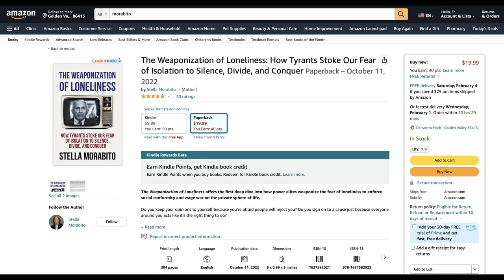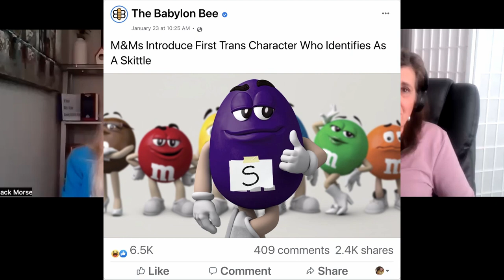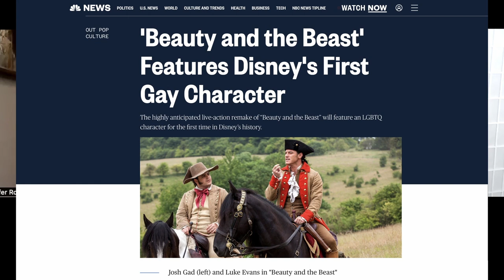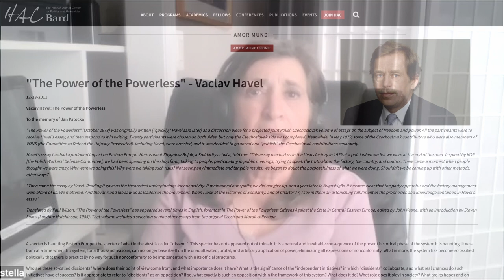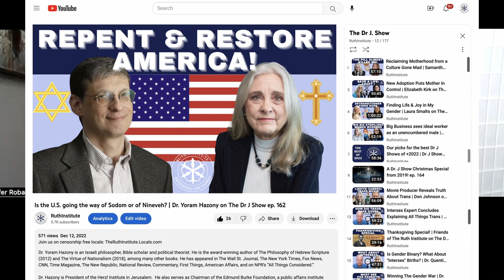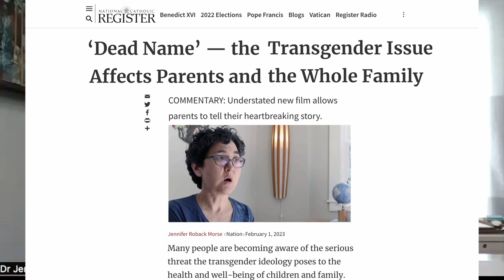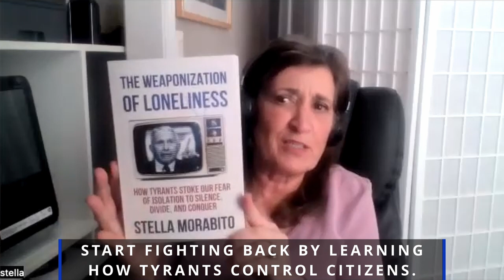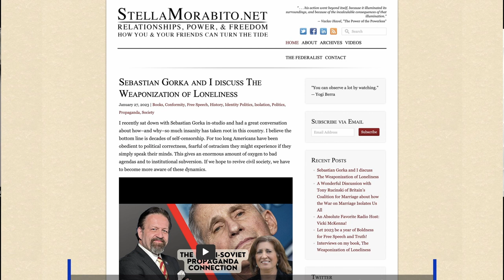CIA Analyst Analyzes "Woke" Social Control | Stella Morabito on The Dr J Show ep. 170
Join us on censorship free locals:
TheRuthInstitute.Locals.com

Stella Morabito served for a decade as an analyst at the U.S. Central Intelligence Agency where she focused on methods of communist media, propaganda, and disinformation.  Recently, she has published numerous articles on the social fallout of propaganda, mob psychology, and the cult mindset at The Federalist, where she has been a senior contributor since 2014. She has written for the Washington Examiner, American Greatness, Public Discourse, Townhall, and the Human Life Review.  She has a master’s degree in Russian and Soviet history from the University of Southern California and currently lives in the Shenandoah Valley.

In her book and in this episode, Stella talks about FBI raids on homes of private citizens; demonizing parents as domestic terrorists;  political correctness; censorship under guise of “disinformation;” calling political opponents fascists or racists; mandating injections;  surveillance technologies;  snitch culture;  agenda-driven mobs;  indoctrination as education;  corruption of institutions;  attacks on parents as guardians of their children;  war on religion;  Covid mandates that enforced isolation;  and silencing free speech.

Stella’s book, The Weaponization of Loneliness: How Tyrants Stoke Our Fear of Isolation to Silence, Divide, and Conquer:

Dr J Shows on

This Dr J Show may be viewed on the following platforms:

TheRuthInstitute.Locals.com